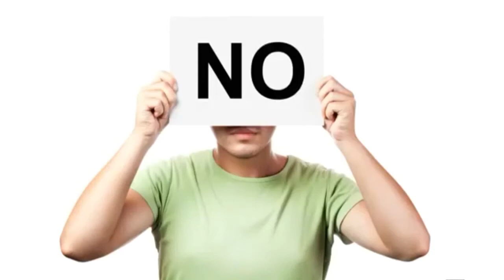WhatsApp by a napolitan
Attention this video presents blasphemies.